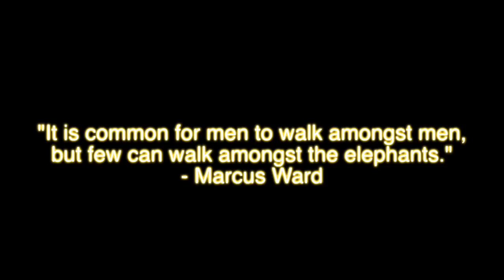Air Force Entertainer of the Year Submission -Marcus Ward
For competition in this years AIR FORCE ENTERTAINER OF  THE YEAR. Song is SHAKKA FT. FRISCO ROLLIN' (Walking with the elephants)